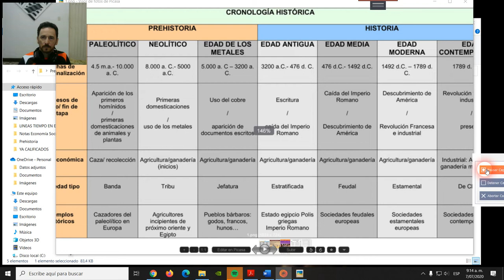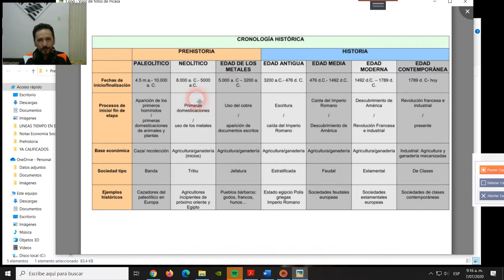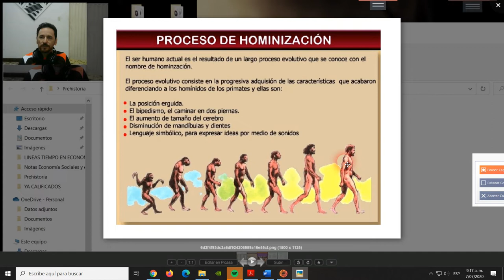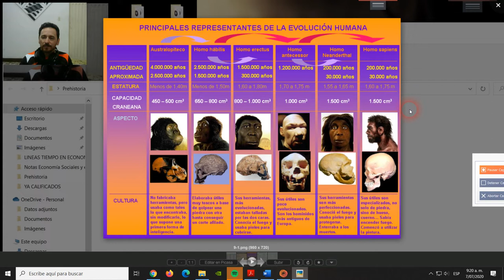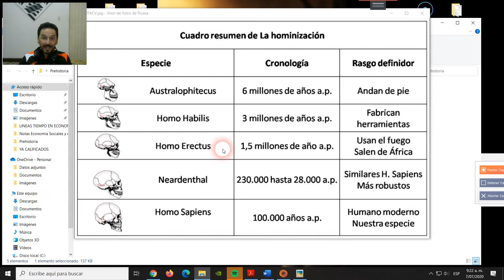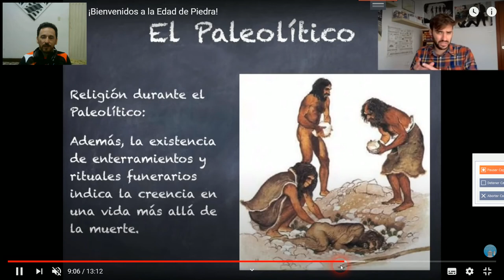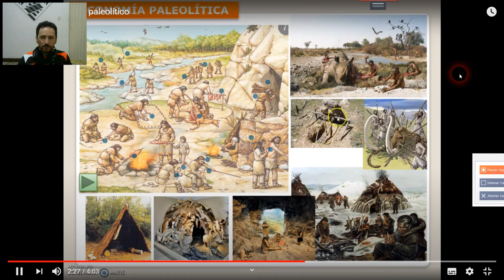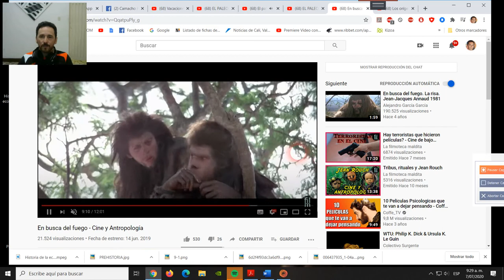Historia de la Economía. Economía del paleolítico.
Un gran saludo a todos los estudiantes de los grados 9.4 y 9.5 del IETI Antonio José Camacho. Para el día de hoy vamos a ver la economía más "rudimentaria", la economía de la época paleolítica.